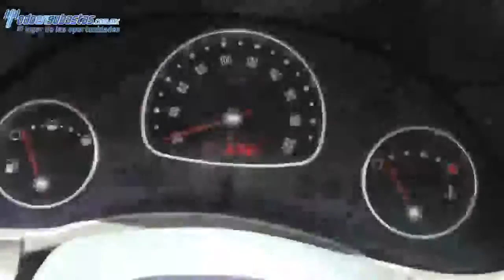Chevrolet / Chevy / 2011